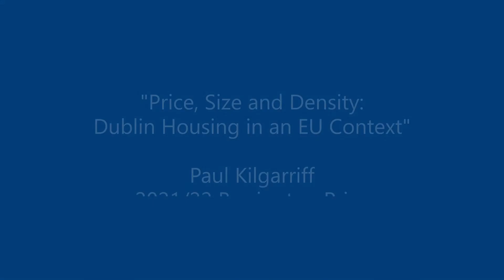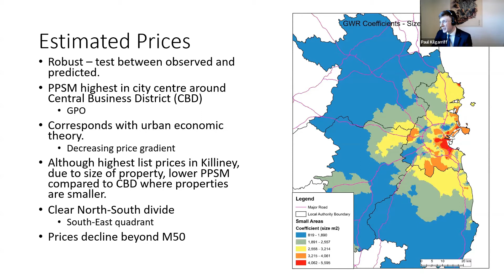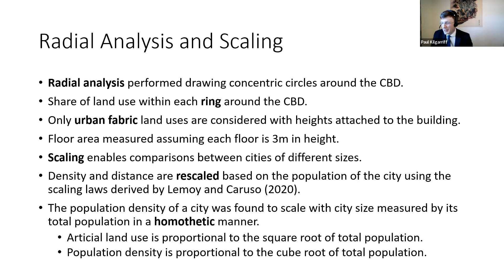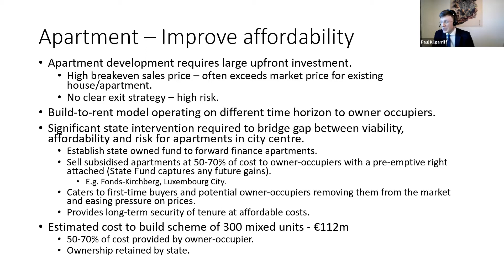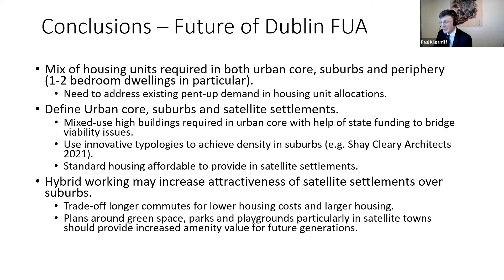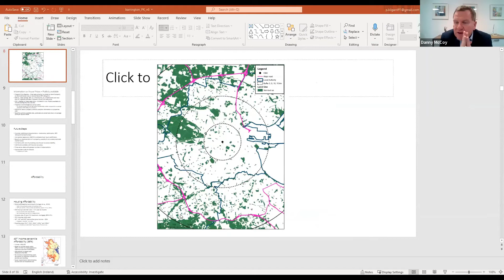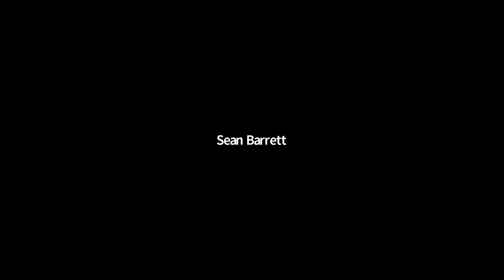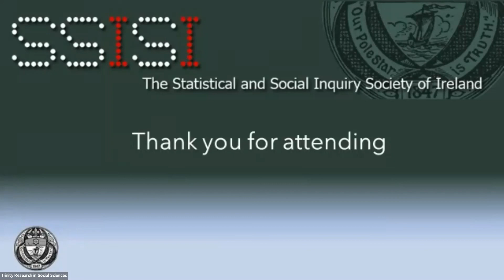The 2021/22 Barrington Lecture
"Price, Size & Density: Dublin housing in an EU context", a presentation by Paul Kilgarriff, 2021-22 Barrington Prize awardee